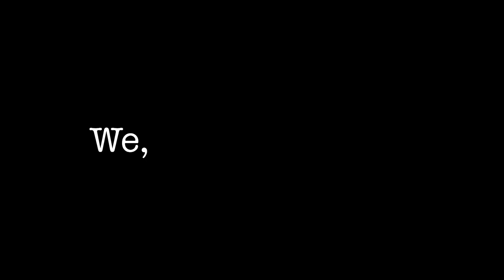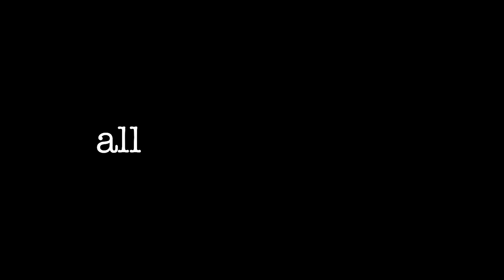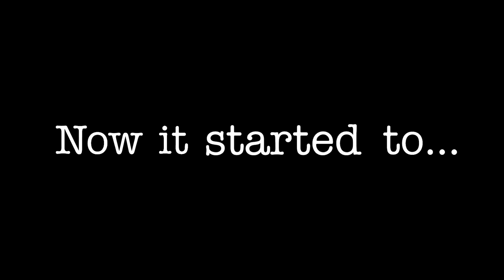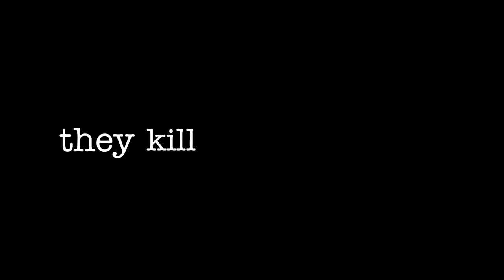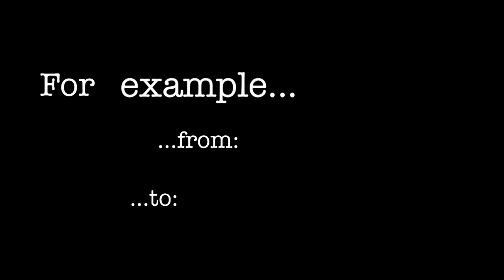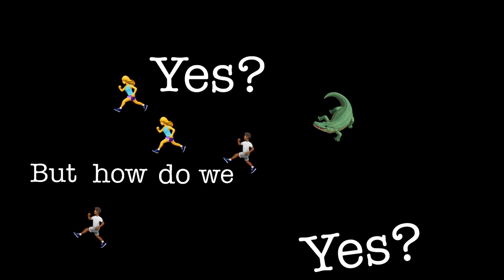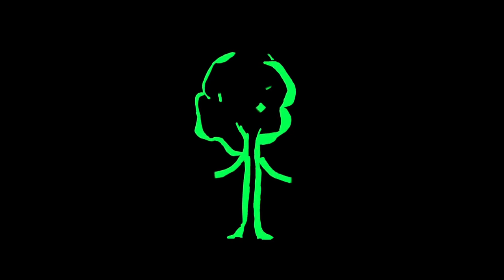Let's Talk Forest!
Here are a few things that the children at Sadhana Forest have to say about life in a vegan, reforestation, off-grid community in Auroville!
Tag sadhanaforest to get featured!
‘May there be many forests to grow people’